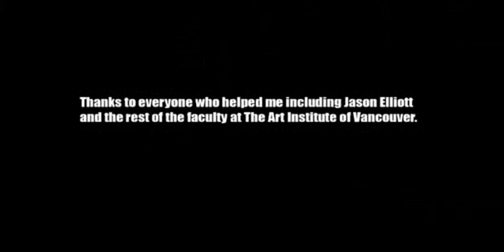Alex Holst: 3D Environment Artist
Grad Demo (W.I.P)

1st Scene: This linear outdoor scene serves as a showcase for original textures. Simplistic mesh completes the balance.

2nd Scene: A demonstration of design and art in harmony. A skateboard park/ lounge within a mall.

The Art Institute of Vancouver - 'Game Art and Design' program